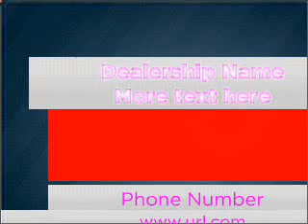2008 Chevrolet Silverado 2500HD - Issaquah WA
Year: 2008
Make: Chevrolet
Model: Silverado 2500HD
Trim: 2500
Engine: 6.6 liter 8 cylinder 32 valve
Transmission: 6-Speed Automatic
Color: Gray
Mileage: 58632
Address:
1500 18th Avenue South
I